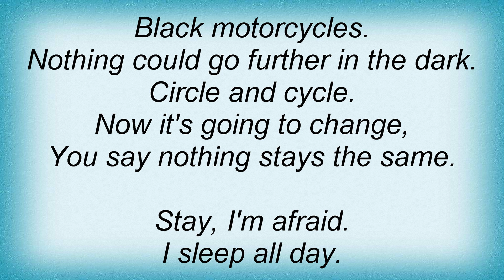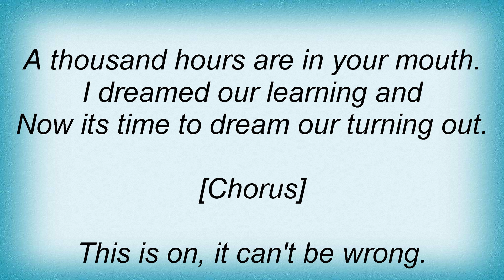Remy Zero - Motorcycle Lyrics